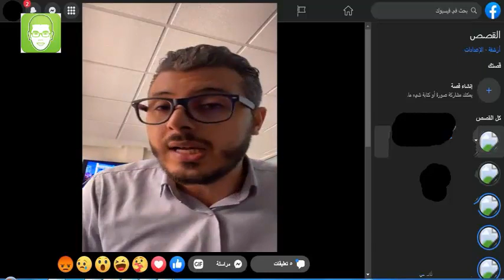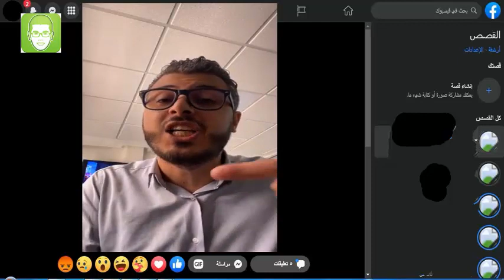نصائح عامة في التجارة الالكترونية 🔥 Digital product Physical product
التجارة الإلكترونية هي مجال مهم ومتنامي في العالم، وتحظى بشعبية كبيرة في المغرب والسعودية وغيرها من البلدان. تعتبر التجارة الإلكترونية خطوة بخطوة ودورات تعليمية فيها تساعد المبتدئين على فهم أساسياتها وبدء أعمالهم الإلكترونية من الصفر.

تشمل التجارة الإلكترونية عدة مجالات مثل التسويق الإلكتروني والتجارة عبر منصات مثل أمازون وبطرس سعيد. يمكن للأشخاص تعلم التجارة الإلكترونية بدون رأس مال كبير، مما يجعلها فرصة مثالية للمبتدئين والراغبين في بناء أعمالهم الخاصة على الإنترنت.

دورات تعلم التجارة الإلكترونية تقدم للمشاركين معرفة عميقة بأساليب التسويق وإدارة الأعمال عبر الإنترنت، مما يساعدهم على تحقيق النجاح في هذا المجال المثير والديناميكي.
Digital products have become increasingly popular in the online marketplace. Many entrepreneurs are exploring how to sell digital products online as they offer numerous advantages over physical products. Digital product ideas range from ebooks and online courses to software and digital downloads.

When comparing physical products vs digital products, digital products have the benefit of lower production costs, easier distribution, and the ability to reach a global audience instantly. This makes them an attractive option for those looking to start a digital products business.

Selling digital products vs physical products involves different strategies and considerations. While physical products require inventory management and shipping logistics, digital products can be sold and delivered automatically online, allowing for a more scalable and streamlined business model.

Platforms like Etsy offer opportunities for creators and sellers to showcase and sell their digital products online. With the right marketing and platform optimization, digital products can be highly profitable and sustainable ventures in today's digital economy.